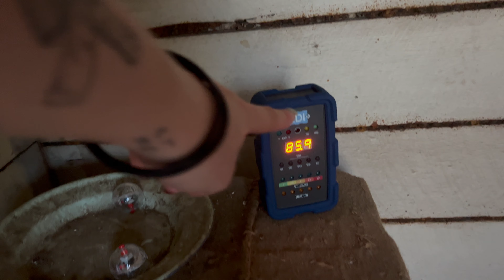Wandering Alone In A Haunted Village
Welcome to CatSoap!
We once again ventured back to Petrie Village and I had the chance to wander alone through the empty streets to see if I could find anything spooky.